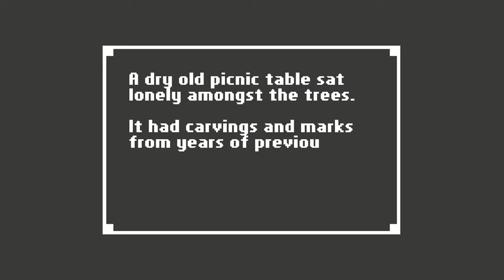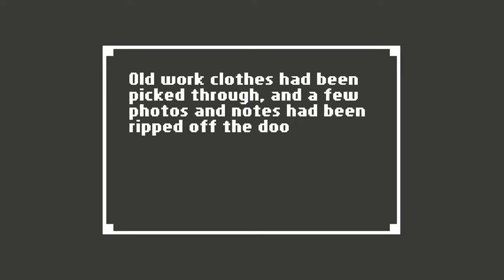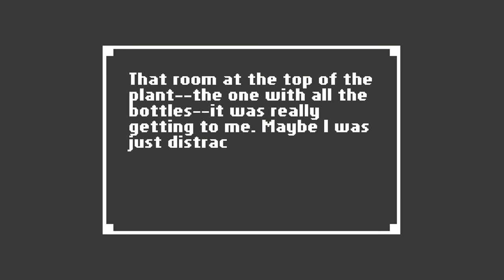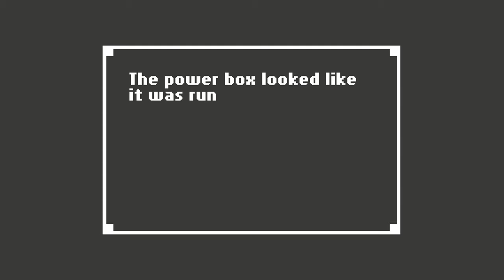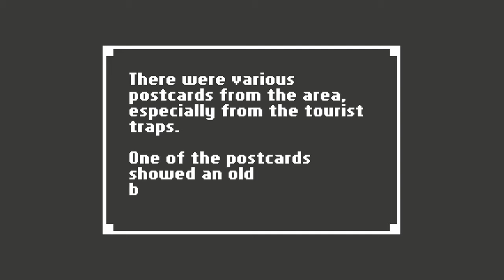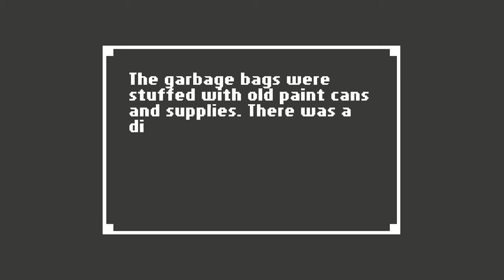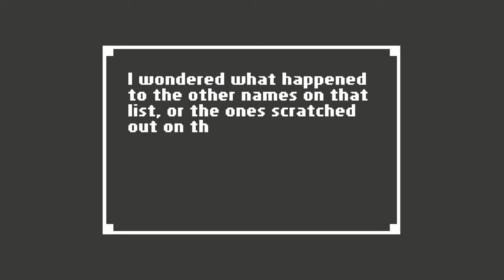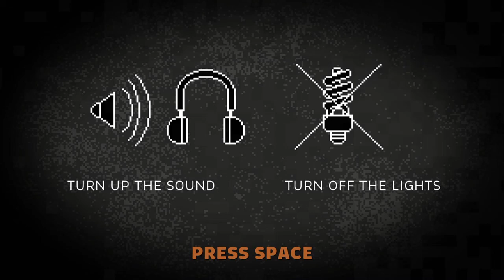Home Part 4 - I HATE THIS GAME!!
This game is such B.S! I looked it up and I'm not the only one who was confused by the story. It seems like the person who wrote this just doesn't know how to write a cohesive story and it sucks.